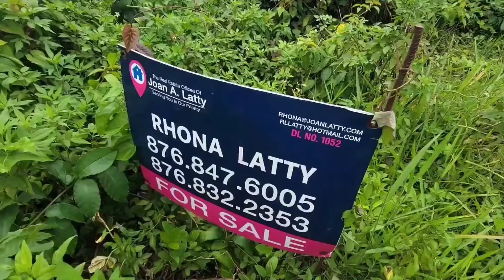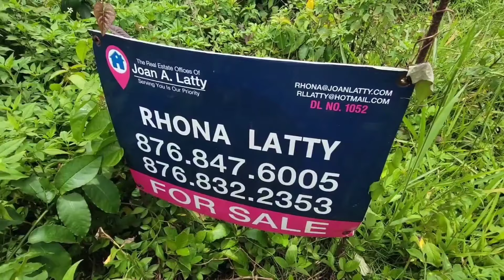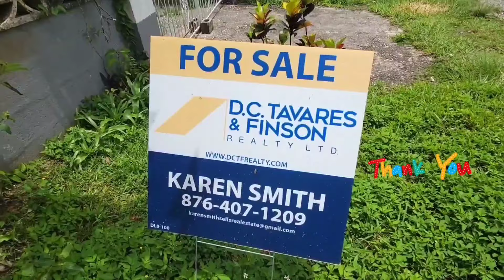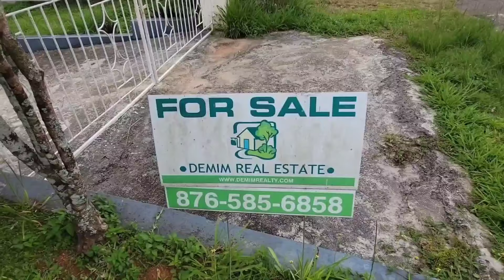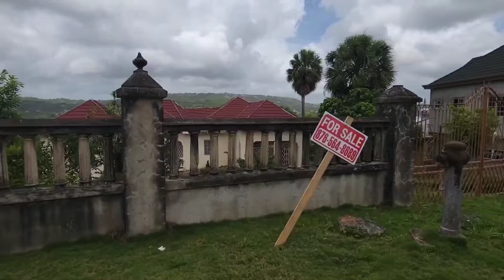ANOTHER EXCITING VIEW 😀 OF GARDEN HEIGHTS MOST BEAUTIFUL HOUSES IN MANDEVILLE MANCHESTER 🏘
IN THIS VIDEO YOU'LL SEE 👀 SOME OF THE MOST BEAUTIFUL HOUSES IN GARDEN HEIGHTS  WILLIAM FIELD IN MANDEVILLE MANCHESTER WITH HOUSES FOR SALE HERE THE INFO
FIRST PROPERTY
RHOHA LATTY.

SCOND HOUSE 🏠
FOR SALE
DC TAVARES
AND FINSON
REALTY L,T,D
KOREN SMITH

 FOR SALE
FOR SALE  3 HOUSE 🏠
DEMIM REAL ESTATE.                4 HOUSE FOR SA